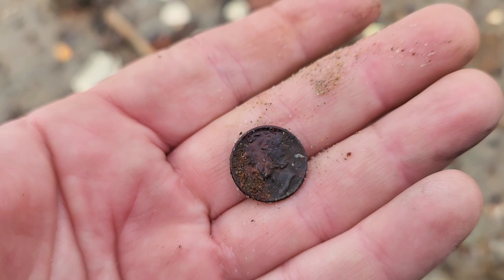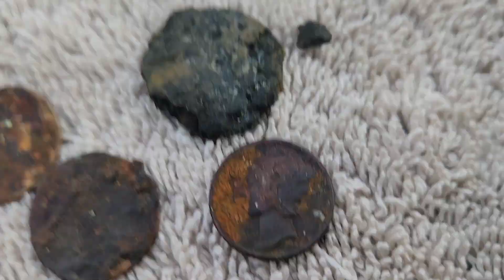AN ALL NEW DEAD HORSE BAY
Mudlarking in Brooklyn found some amazing stuff at dead horse bay!